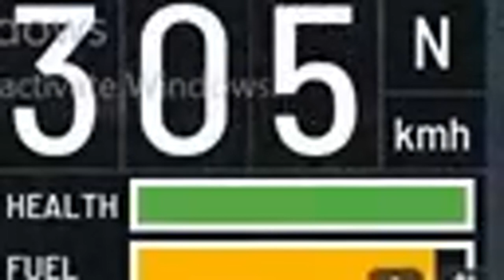SCUM I feel the Need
The need for speed! current top speed record (I think lol).